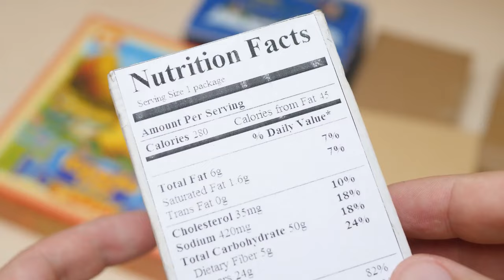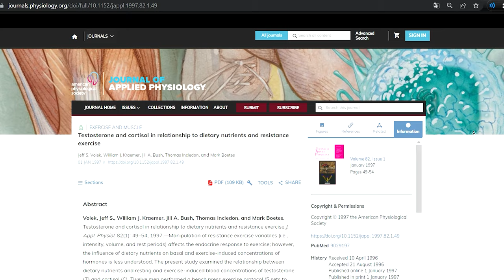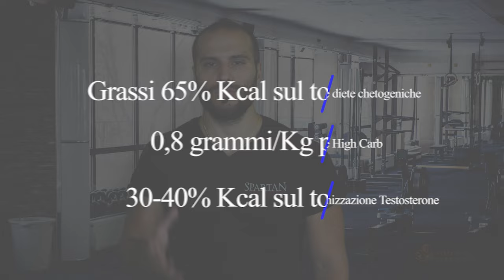Dieta per la palestra: quanti grassi consumare al giorno?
Il programma di dieta e allenamento per l'ipertrofia e per aumentare massa muscolare

I grassi sono senza dubbio il macronutriente più demonizzato negli ultimi anni.

Ma i grassi sono da evitare?

Certo che no...

Infatti una dieta sana per la palestra deve contenere proteine, carboidrati e grassi nella giusta quantità.

Ma qual è la giusta quantità? E quali cibi dovresti scegliere come fonte di grassi?

Te ne parlo in questo nuovo video!

Buona visione,

Filippo Pagani

Non sei sicuro su quale sia il programma perfetto per te?

Capitoli:

0:00 Intro
1:00 Quanti grassi mangiare?
3:20 Quanti grassi per il testosterone?
4:20 Quali grassi scegliere?

Per maggiori informazioni sui miei programmi di allenamento, alimentazione, integrazione e stile di vita ➡️

Le informazioni contenute in questo video sono puramente divulgative. Tutte le terapie, i trattamenti e i consigli di qualsiasi natura, prima di essere seguiti, devono essere sottoposti al diretto giudizio di un medico.

I risultati possono variare da persona a persona e sono puramente soggettivi.

Fonti